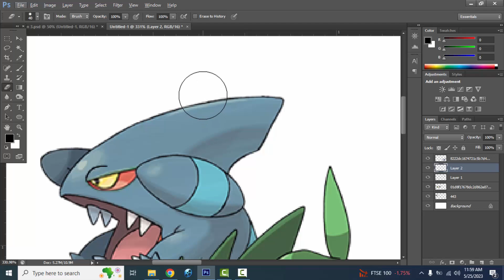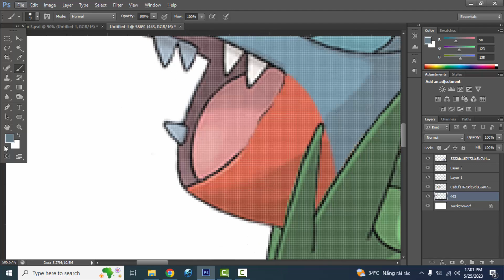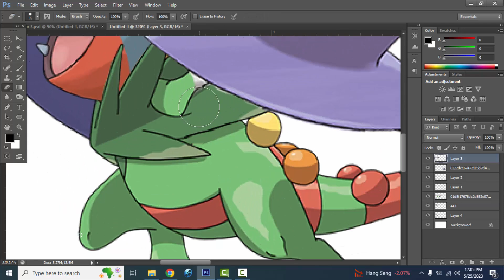Pokemon Fusion | Mega Sceptile + Mega Latios + Gible